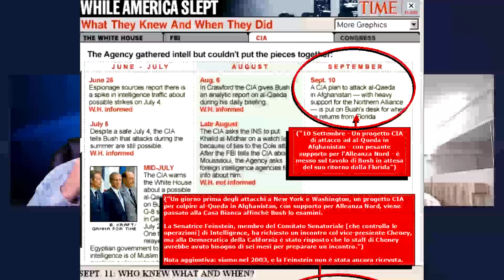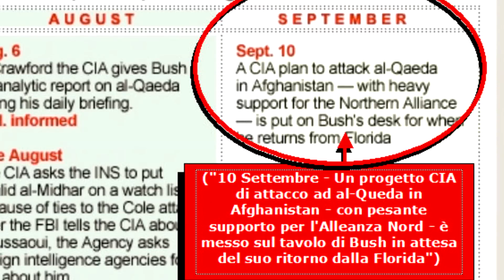Le False Missioni di Pace . Filippo Rossi - Massimo Mazzucco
Filippo Rossi : «Un viaggio che mi ha arricchito mol­to ma mi ha anche aperto gli occhi sul vero operato occidentale, della NATO, degli Stati Uniti, che hanno imbevuto di menzogne il mondo intero sui loro intenti pacifici per decenni, giustificando l’uso di una violenza sistematica e brutale contro una popolazione traumatizzata con la menzogna della lotta al terrorismo e, peggio ancora, masche­rando i misfatti e i crimini con impunità, silenzio, censura e, nel caso americano in particolare, evitando di aderire ai trattati internazionali per proteggere i propri interessi».      FONTE VIDEO